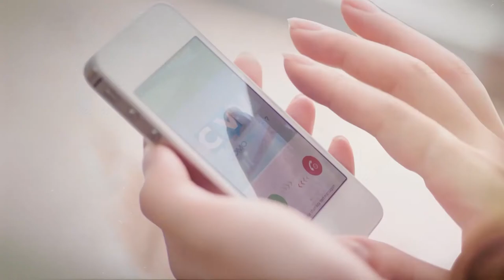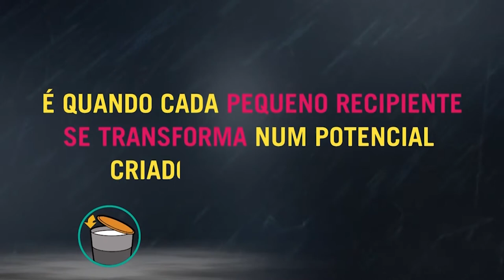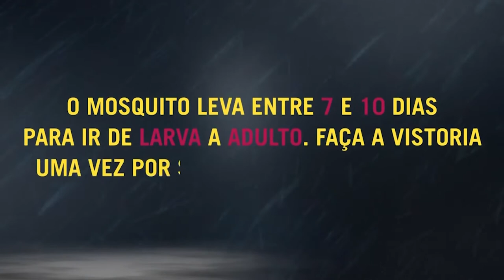Câmara Entrevista | Rodrigo Dias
Secretário Geral da Câmara de Vereadores de Santa Maria